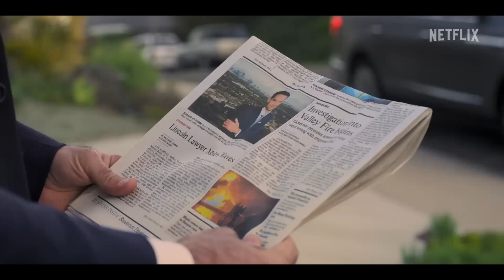The Lincoln Lawyer | Season 2 Part 1 Official Trailer | Netflix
TheLincolnLawyer series, The Fifth Witness. Part 1 launches July 6 & Part 2 launches August 3 only on Netflix.